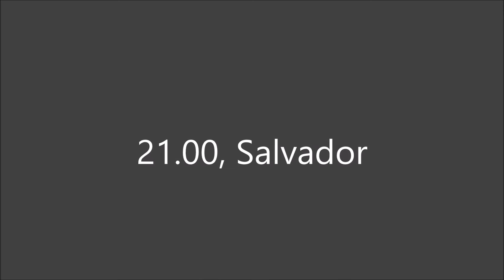Spain vs. The Netherlands 1-5 - The Revenge of Holland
Een samenvatting van Spanje - Nederland gemonteerd met beelden uit 2010.

All highlights of Spain - The Netherlands.

BRONNEN EN DE RECHTEN VAN DE VIDEO'S: Ons Oranje, DeDaan
MUZIEK: Two Steps from Hell